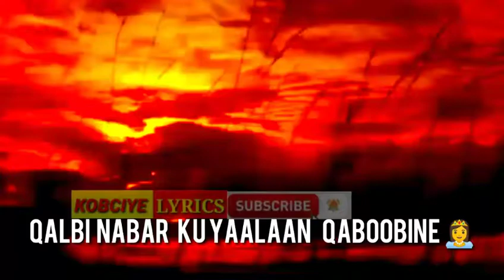HEES XIIRO BADAN OO JACEYL AAH